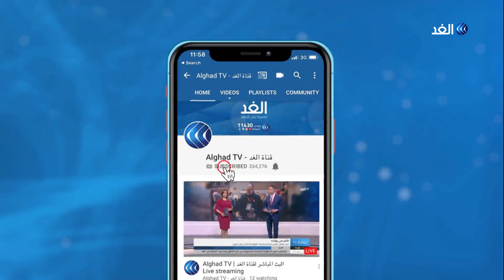بعد مقتل ضابط وإصابة جنود.. الجيش السوداني يؤكد أنه لن يتهاون مع الاعتداءات الإثيوبية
أكدت القوات المسلحة السودانية أنها دفعت بالمزيد من التعزيزات للمنطقة التي شهدت مواجهات مسلحة مع الجيش الإثيوبي وعدم التهاون مع اعتداءات أديس أبابا.

جاء ذلك بعد استخدام القوات الإثيوبية الأسلحة الثقيلة في المواجهات مما أدى إلى مقتل ضابط بالجيش السوداني وجرح عدد من العسكريين والمدنيين.